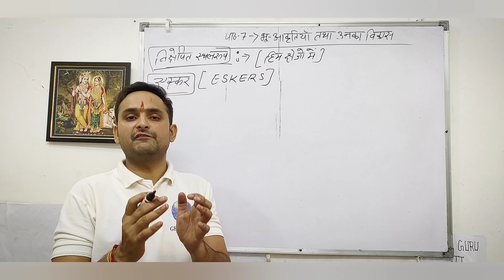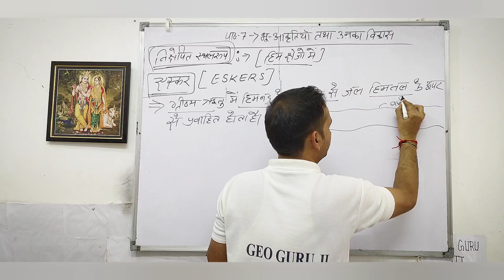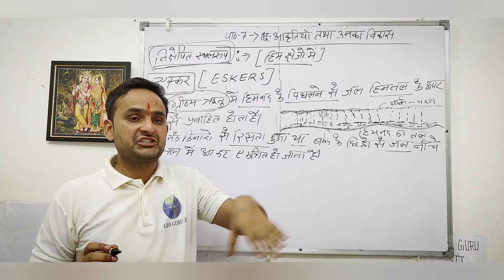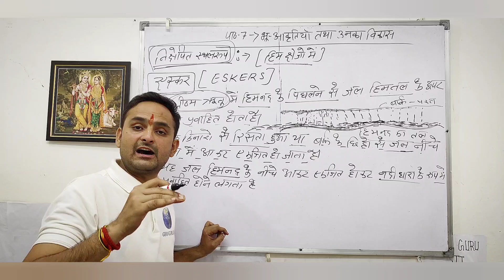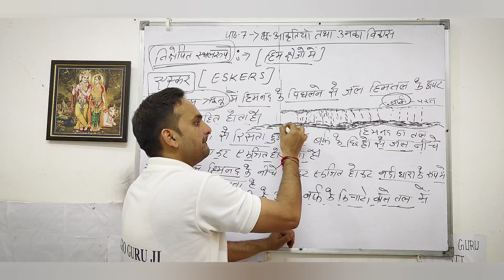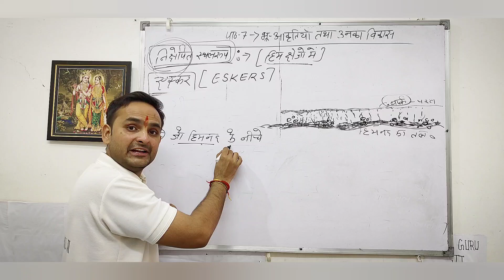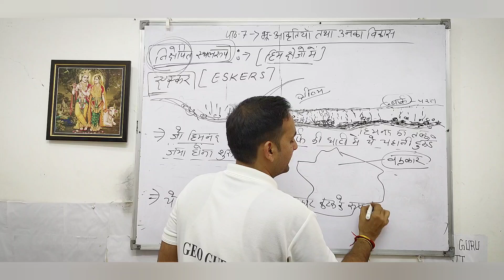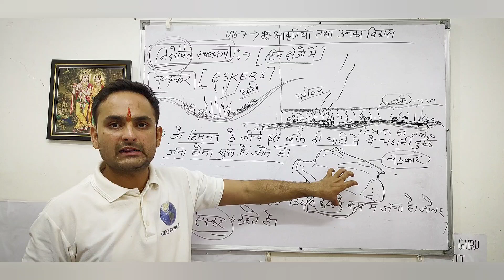Class-11th|Geography|chap.7| भू आकृतियाँ तथा उनका विकास|Part.21|एस्कर [ ESKERS ]11th|NCERT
Geography - Chapter - 7 : - भू-आकृतियाँ तथा उनका विकास [ Landforms and their development]  [ 2024-25 ]

Geography2024-25Class11thNCERT

यह वीडियो NCERT कक्षा -11 [ Class Geography ] के भूगोल विषय की पहली पुस्तक "भौतिक भूगोल के मूल सिद्धांत  " के अंतर्गत      Chapter - 7 : -भू-आकृतियाँ तथा उनका विकास [  Landforms and their development  ] पर आधारित यह बिंदु है |

                          भू-आकृतियाँ तथा उनका विकास

                                   एस्कर  [ हिम क्षेत्र ]

                                     [  ESKERS ]

12th_geography_chapter_1_2024
12th_ka_geography_chapter_1geography_ch_1_class_12th